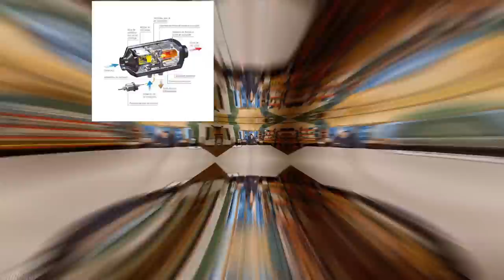Le meilleur chauffage en camion aménagé !! - comparatif et unboxing des différents modèles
Voici le tant demandé comparatif chauffage !
autoterm, webasto, eberspacher, le mieux le pire, pas cher hors de prix ...

et en prime unboxing des différents modèles !

N’hésitez pas à commenter, poser des questions et faire des remarques bien sûr  !